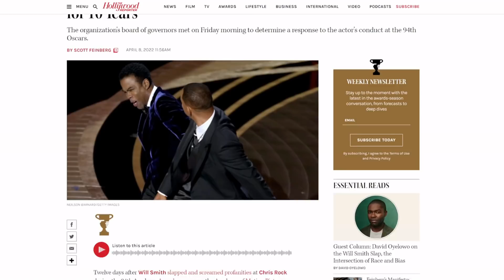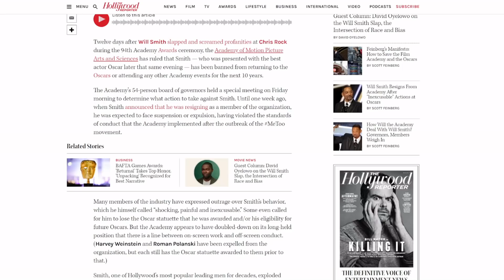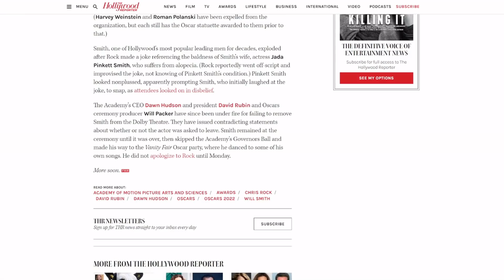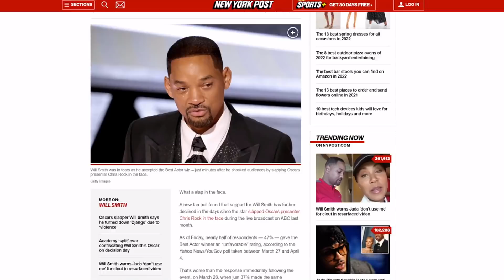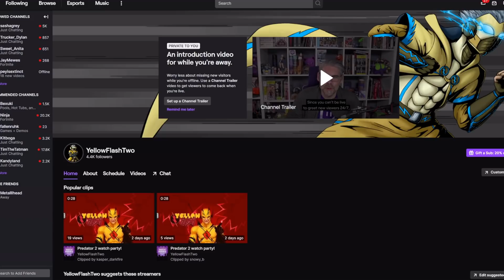The Hollywood OUTCAST! Will Smith BANNED from The Oscars for 10 YEARS!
The Academy Awards judgement for Will Smith's Oscars 2022 slap of Chris Rock has just dropped and it's worse than I thought it would be! Can his brand survive this?